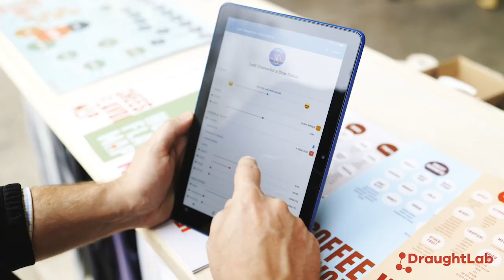Why This Podcast - Ep4 - Tiny Foods with a Chef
The end products may be tiny, but the amount of care and attention to detail are huge. We talk with Tiny Food competition winner Kaitlyn Peot about how it all works and why Tiny Food has such a loyal following.